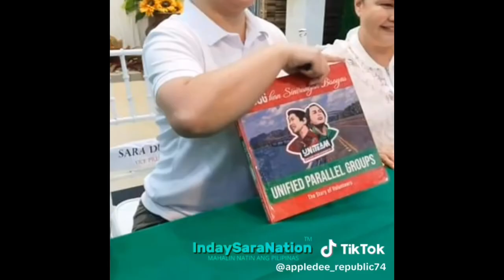VP INDAY LAHIT LINGGO WALA G PAHINGA TRABAHO PA RIN || WALA KANG ARTE VP SAN KA NAGMANA?